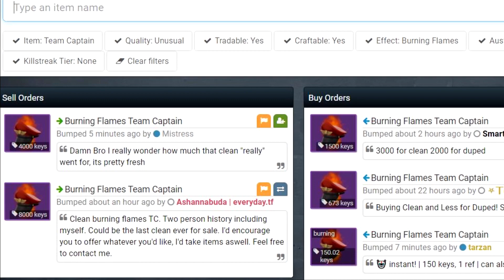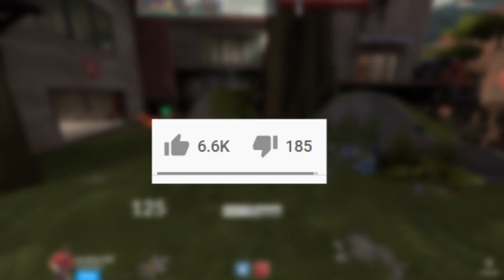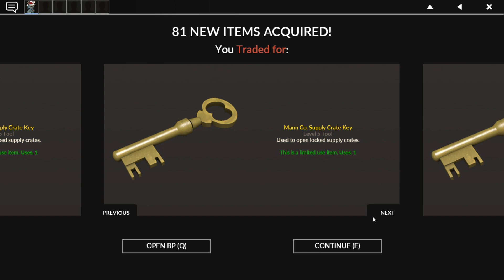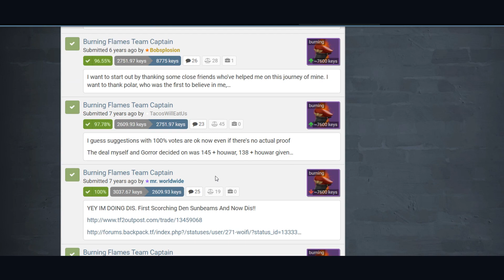[TF2] 🔥 Buying 2 Burning Team Captains!? 🔥 (Storytime)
Feel like going REALLY BIG!? Well I almost did! I was very close to buying not 1 but 2 Burning Team Captains! I review the PROs and CONs along with my thought processes and why I eventually talked myself out of it and why impulsive or emotional buying is almost never smart! TLDW: There are much better ways to spend $20,000 with much higher ROI, such as buying dips in the US stock market!